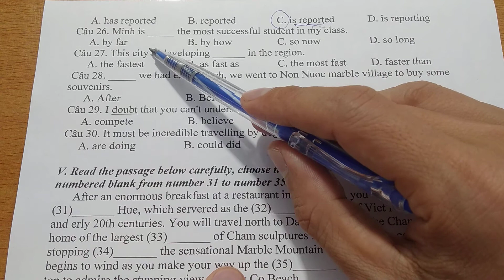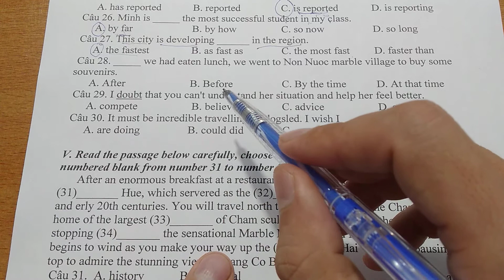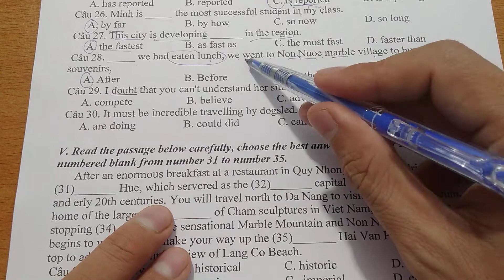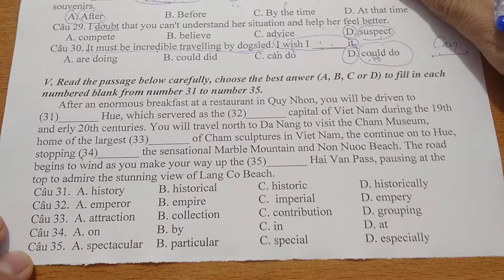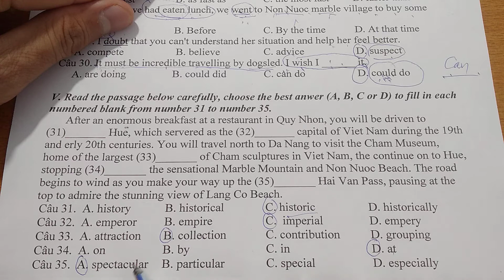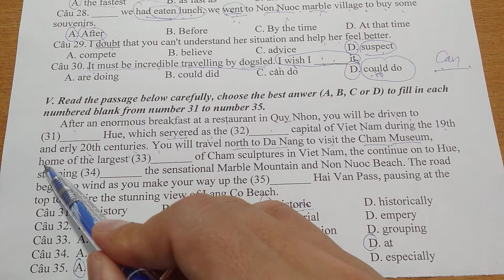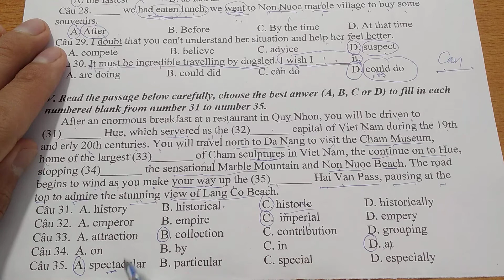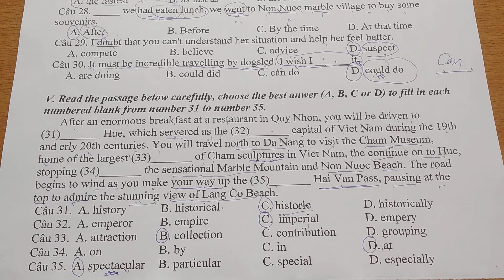Tiếng Anh lớp 9 (SGK mới) - Giải đề thi học kì 1 - Đề 01 - Phần 3.